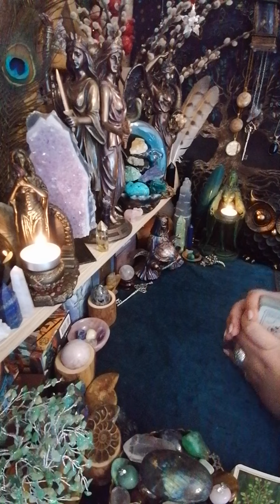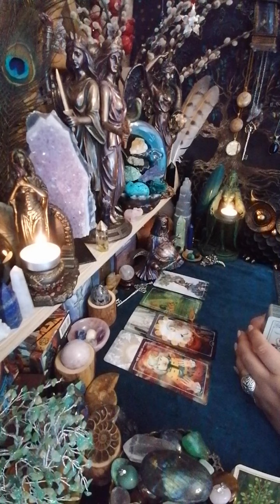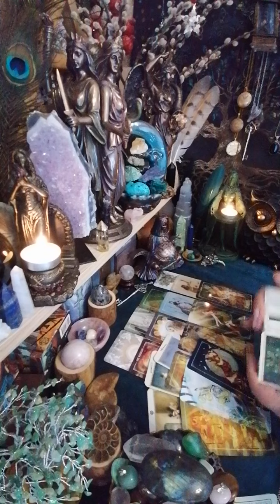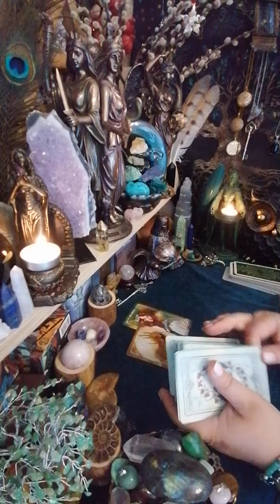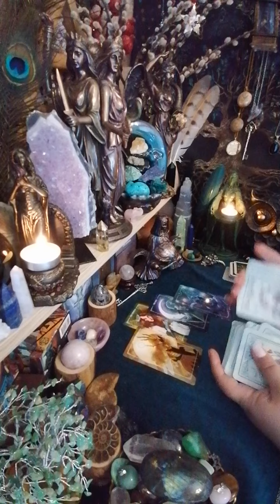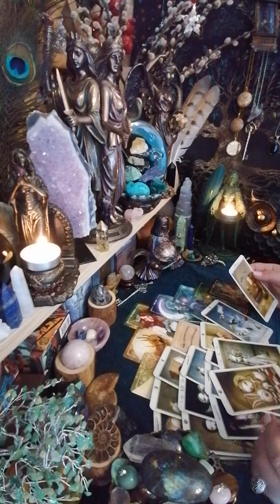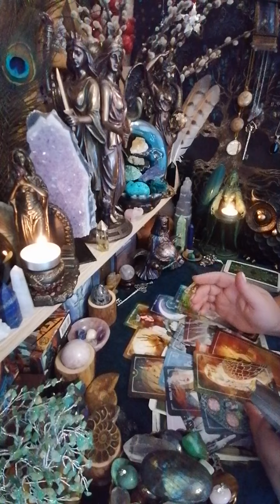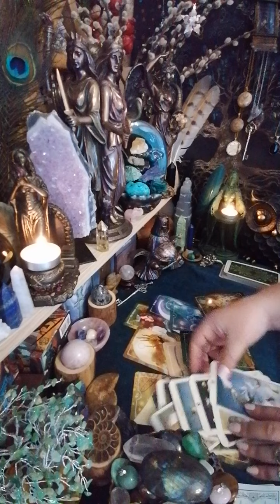🗝️♥️ მისი ფიქრი, გრძნობა, მოქმედება♥️🗝️